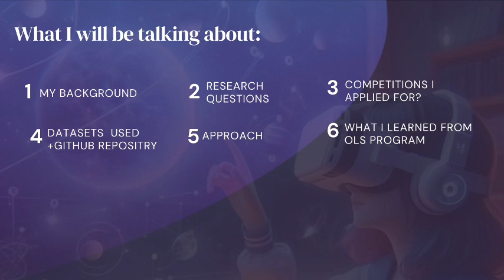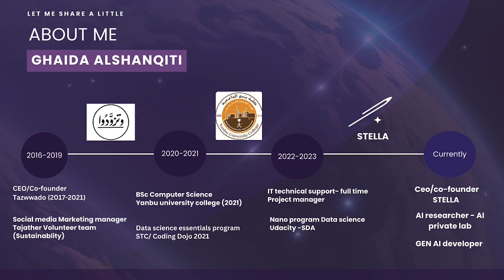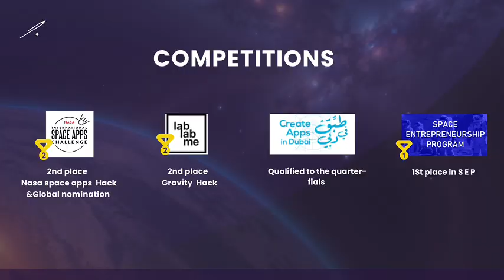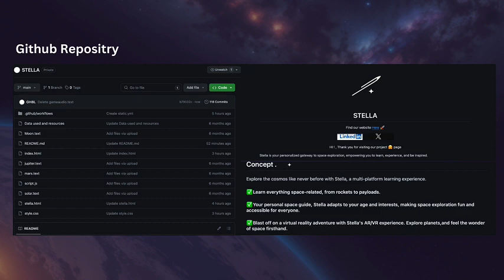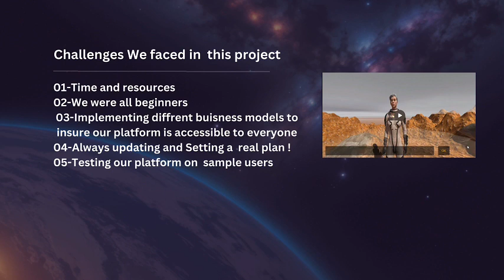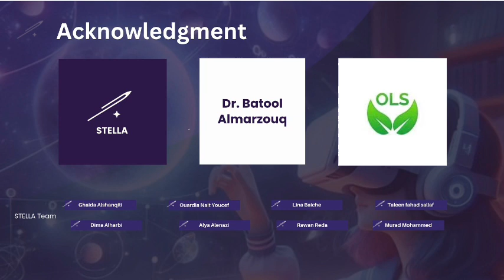Nebula Project Presentation - Open data to create immersive space experiences by Ghaida Alshanqiti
Nebula Program final project presentation - Using open science data to create immersive space experiences by Ghaida Alshanqiti.